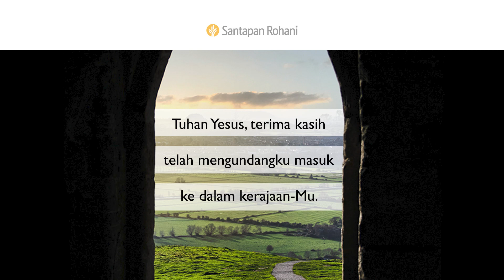Kafe Pintu Sempit | Lukas 13:22-30 | Video Renungan Santapan Rohani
Bagaimana Anda dapat memiliki kepastian bahwa Anda akan masuk melalui pintu yang sempit dan menikmati hidup kekal bersama Tuhan Yesus? Mengapa keputusan ini sangat penting?